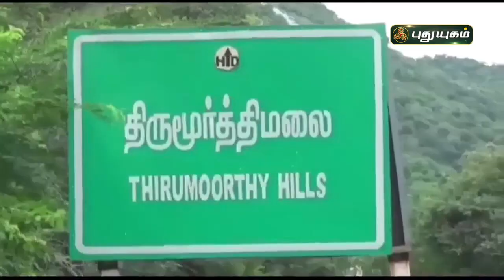பல ஆண்டுகளுக்குப் பிறகு வாக்களிக்கும் மலைகிராம மக்கள் | திருப்பூர் | செய்தித் துளிகள் | PuthuyugamTV